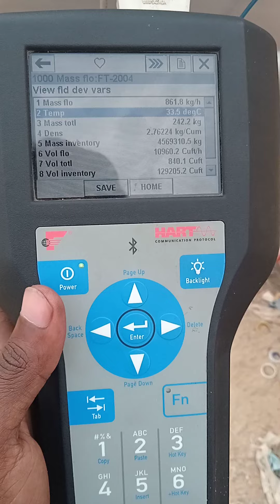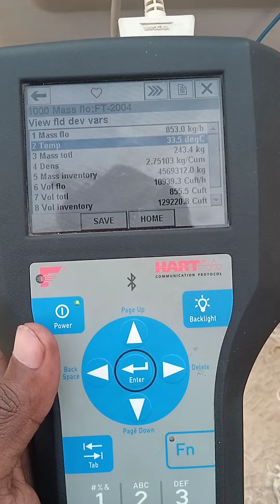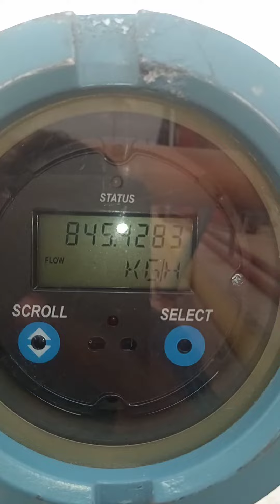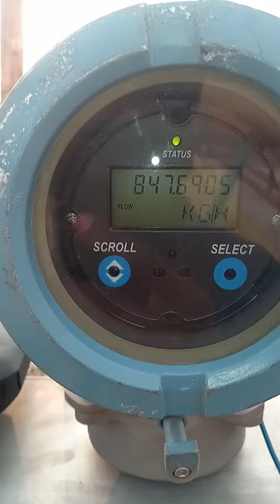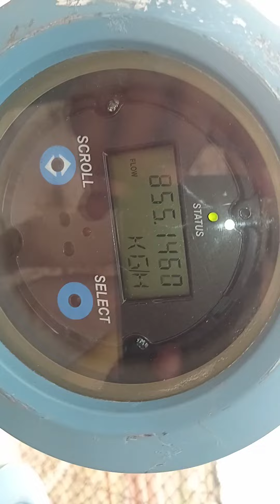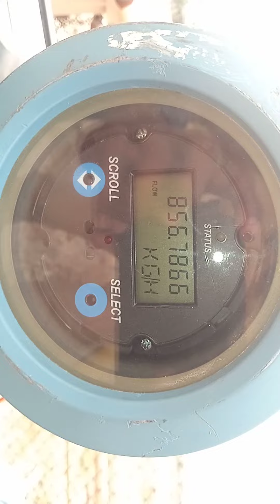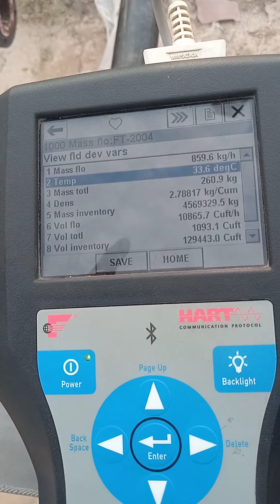phoenix Industrial Instrumentation : Micromotion 2700 installation and commissioning